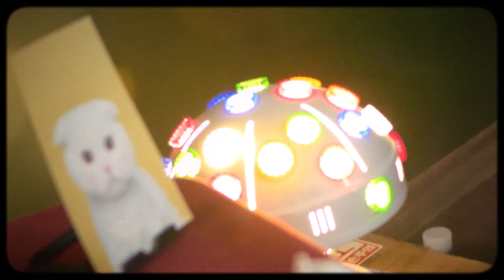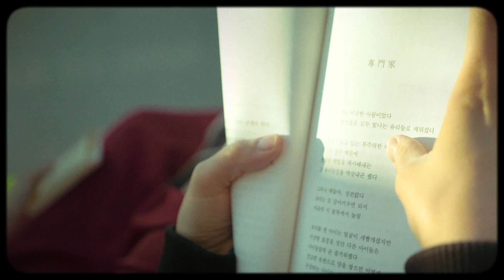[인터뷰] 국립현대무용단 "댄서 하우스" 서일영 무용수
국립현대무용단 "댄서 하우스"

미러볼 같은 남자!
즉흥적이고 이 순간의 행복을 추구하는 남자!
"댄서 하우스" 서일영 무용수 인터뷰 공개합니다.

"그냥 앉아서 저랑 카페에서 앉아서 혹은 음식점에서 그냥 편안하게 커피 한 잔하고 음식 먹듯이 편안하게 하고 싶어요." - 인터뷰 中

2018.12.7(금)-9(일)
평일20시 주말15시
예술의전당 자유소극장

KNCDC's "Dancer House"

A man like a mirror ball!
A spontaneous man in pursuit of the happiness of this moment!
Here is the interview with the dancer Seo Ilyoung of "Dancer House."

"I hope the audience feels comfortable when watching this performance, just like drinking coffee in a cafe or eating food in a restaurant.
- from the interview -

KNCDC's "Dancer House"
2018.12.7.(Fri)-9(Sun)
Weekdays at 8 p.m. / Weekends at 3 p.m.
Seoul Arts Center's Jayu Theater